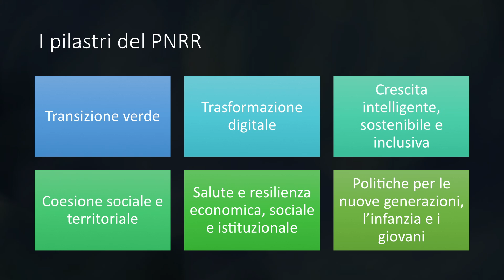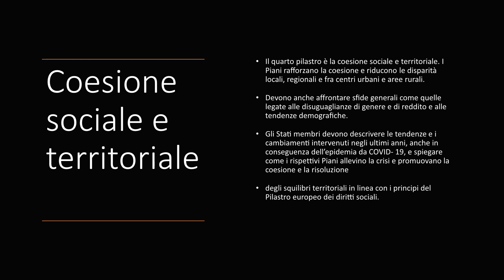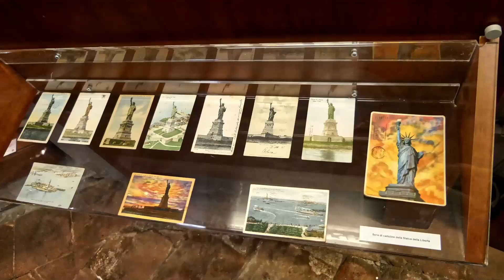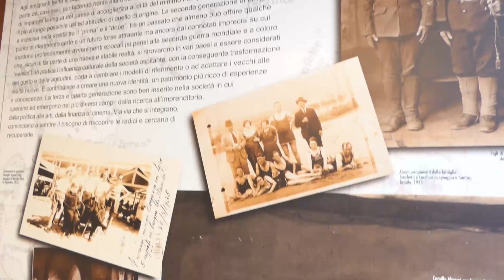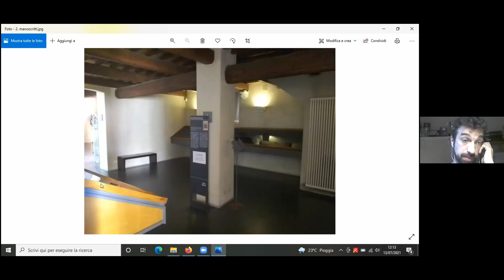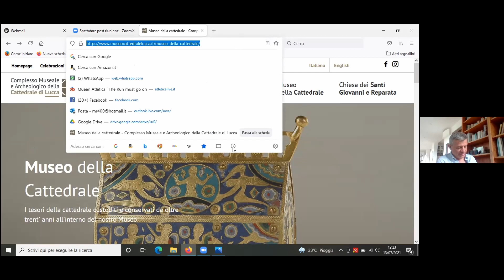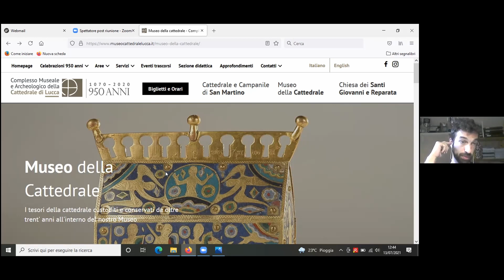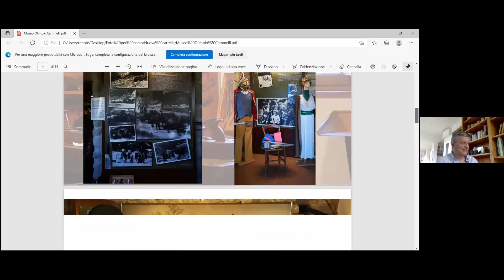Corso Trasformazione Digitale Musei e Beni culturali - Workshop con i Musei Sistema Museale - 4 MOD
Il Sistema Museale della Provincia di Lucca ha organizzato un Corso sulla Trasformazione Digitale dei Musei e dei beni culturali suddiviso in quattro moduli formativi curati e presentati da Carraro LAB.
Quarto modulo formativo: WORKSHOP CON I MUSEI DEL SISTEMA MUSEALE DELLA PROVINCIA DI LUCCA
L'incontro è focalizzato nella prima parte sul Piano nazionale di Riresa e resilienza e dopo sulle caratteristiche dei Musei aderenti al Sistema Museale Territoriale della Provincia di Lucca.
Presentazione e analisi condivisa di alcune casistiche dei Musei del territorio con riflessioni su possibili soluzioni innovative.

Il quarto modulo conclude le giornate formative dedicate ai Musei del futuro e alla Trasformazione Digitale dei Musei e dei  Beni culturali